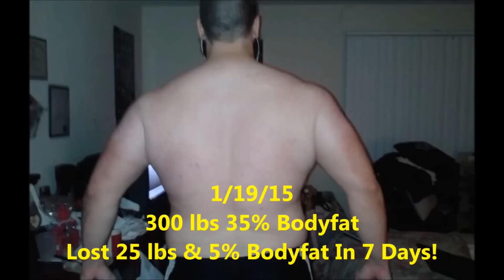ANYTHING IS POSSIBLE | 160 pound Transformation (350lbs - 190lbs)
Always Remember Why You Started. My Incredible 160 pound Transformation. (350 lbs - 190 lbs) (50% BF - 5% BF) (Jan 2014 - April 2016)